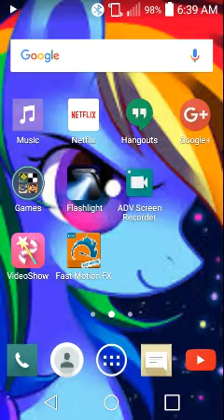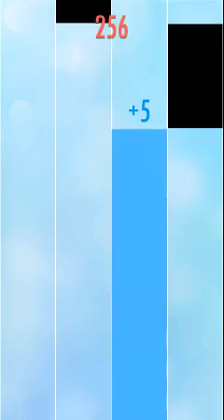Piano tiles 2 gameplay 2 Rapid Tiles